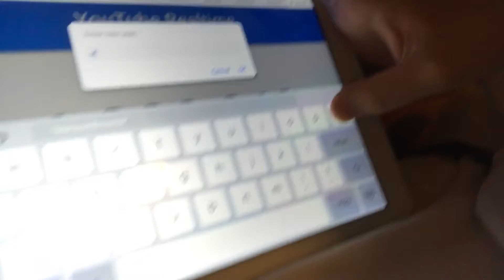Sub to me for a sub back